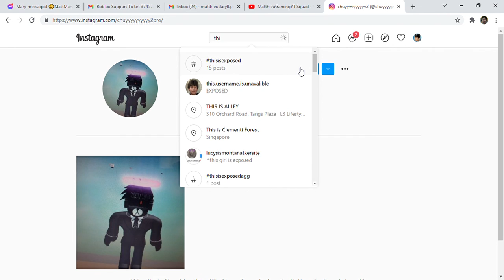This Isn't My Instagram (User Exposed)